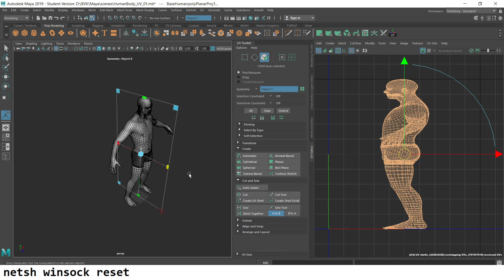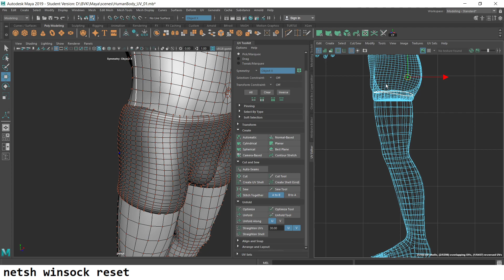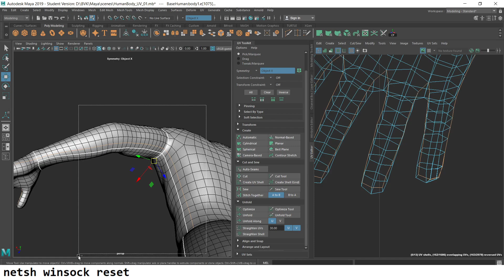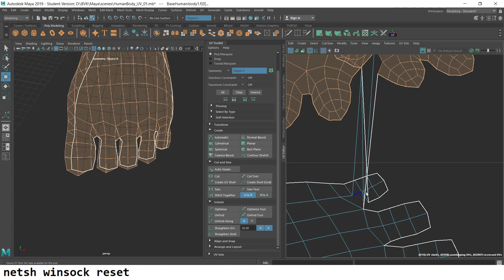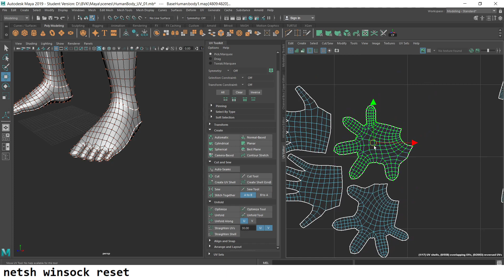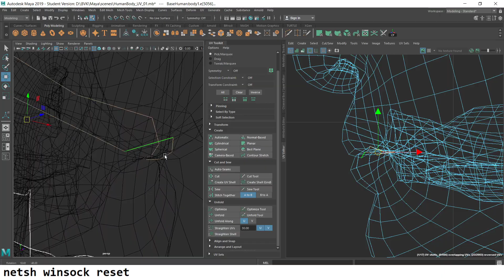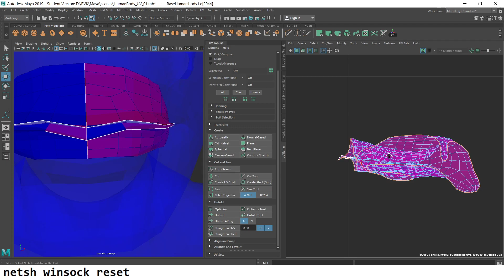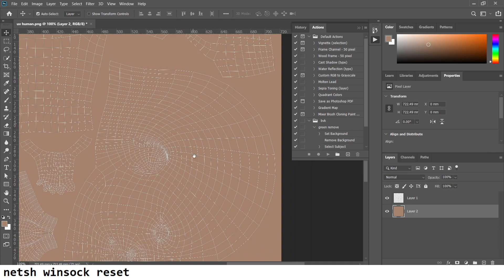FULL BODY UV UNWRAPPING in Maya - TUTORIAL l VERY EASY METHOD - Maya 2019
Unfolding a UV mesh refers to the process of cutting a seam in the UV mesh and then unfolding along that seam.